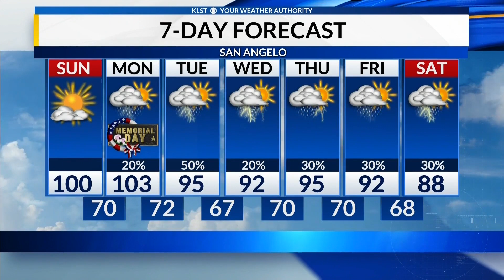KLST Evening Forecast: Saturday, May 25, 2024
A Tornado Watch was issued for much of the Concho Valley Saturday afternoon, until 9:00 pm.  Storms that develop may rapidly become severe and produce large hail and damaging wind.  A few overnight showers and storms could develop but rain chances are not currently in the forecast for Sunday.  Hot temperatures, however, remain in the forecast with highs between 100 and 103 Sunday and Monday.  By Tuesday, an unsettled and stormy weather pattern returns with a good chance for thunderstorms Tuesday and Tuesday night and daily storm chances through the rest of next week.